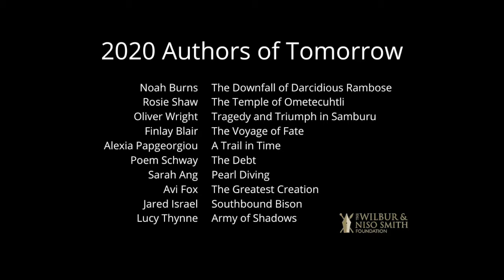Congratulations Authors of Tomorrow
Congratulations to all the young writers shortlisted and commended for the 2020 Author of Tomorrow:

11 AND UNDER:
- Noah Burns with The Downfall of Darcidious Rambose
- Rosie Shaw with The Temple of Ometecuhtli (Winner)
- Oliver Wright with Tragedy and Triumph in Samburu (Highly Commended)

12-15:
- Finlay Blair with A Voyage of Fate
- Alexia Papageorgiou with A Trail in Time
- Poem Schway with The Debt (Winner)

16-21:
- Sarah Ang with Pearl Diving (Winner)
- Avi Fox with The Greatest Creation
- Jared Israel with Southbound Bison
- Lucy Holland with Army of Shadows